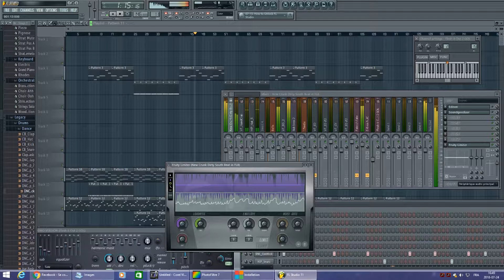Dubstep Musik 2018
Voici un nouveau Dubstep 2018
Artiste:DJ PATSEEK
logiciel:FL STUDIO 11